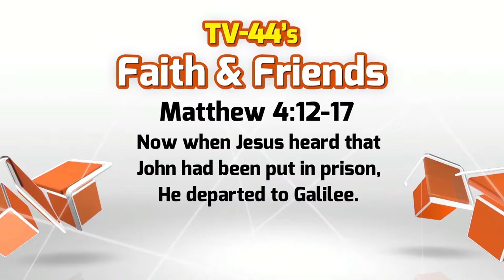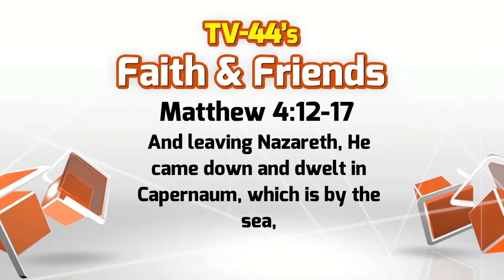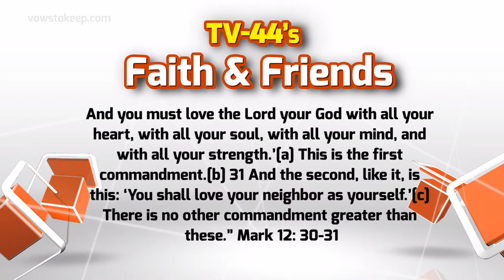Faith and Friends February 19-25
Mozelle Saylor Turns 100
Tim Tebow Foundation's Night to Shine Event
10 Commandments and Marriage Part 3
Boosting Women's Energy Part 3
Niswonger PAC's 10 Years of WOW and upcoming Gala